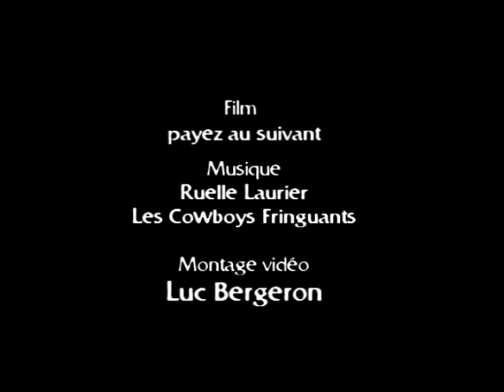Ruelle Laurier - Les Cowboys fringants - Clip remix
J'ai mélangé mon film préféré pour son message et ma chanson préférée pour son crie du coeur et je vous offre chers amis un petit vidéo pour réfléchir à la source de la violence.